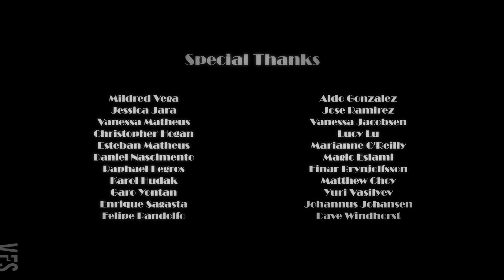Mars Bar ;)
Space Bar - created by Vancouver Film School student Nicholas Hogan through the VFS 3D Animation & Visual Effects program.